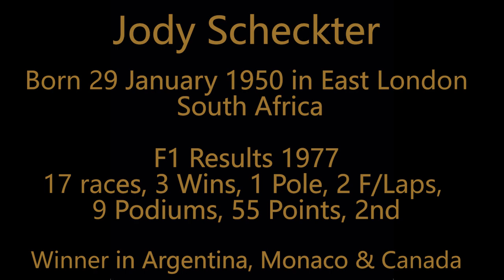Wolf Ford WR1 Jody Scheckter 1977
Wolf Ford WR1 Jody Scheckter 1977, Minichamps 1:43